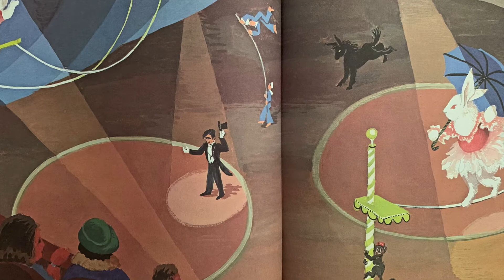The Runaway Bunny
B is for Bunnies! Follow along with us as we read The Runaway Bunny by Margaret Wise Brown.